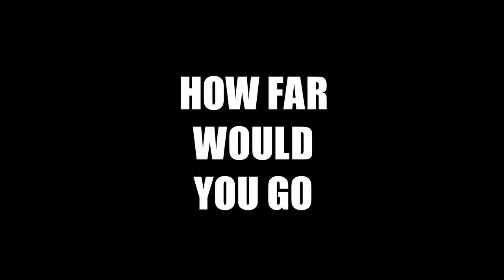most dangerous game MDG organic prey 50s 16x9 youtube h264 hd